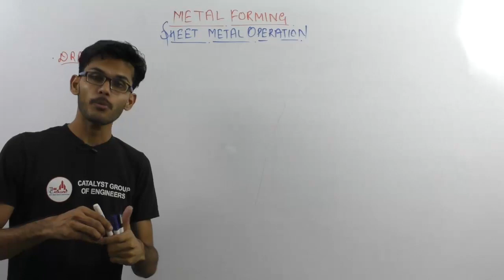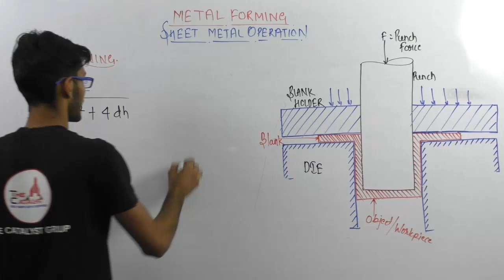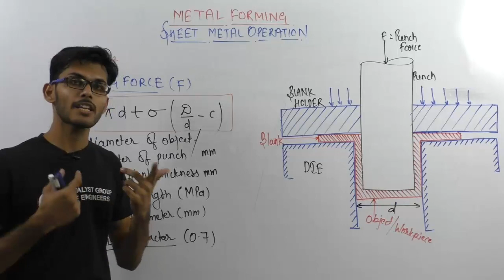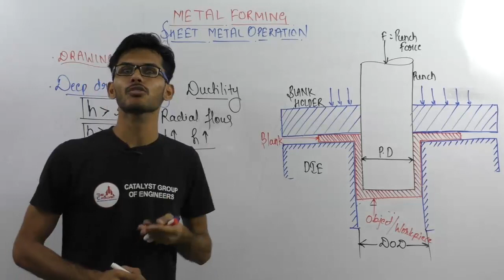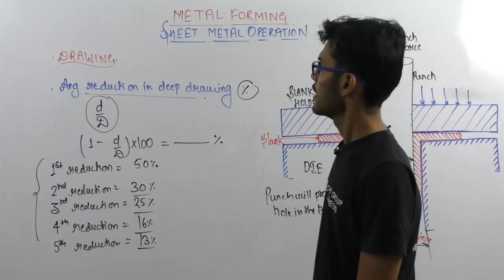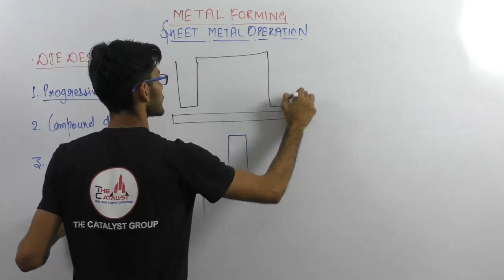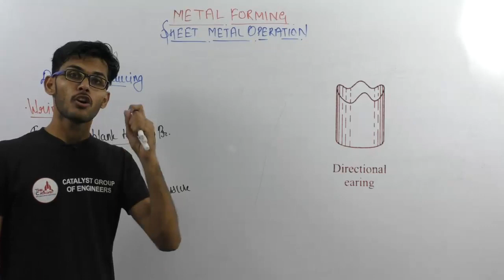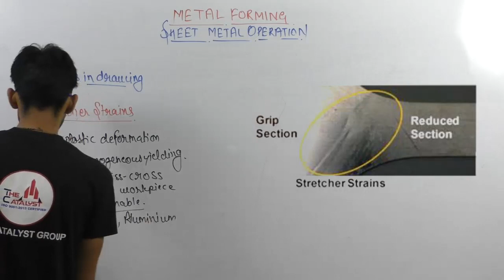Lec 13 Sheet Metal Operations | Production Engineering | Mechanical by Vishal Sir